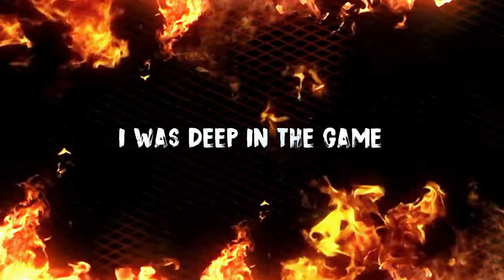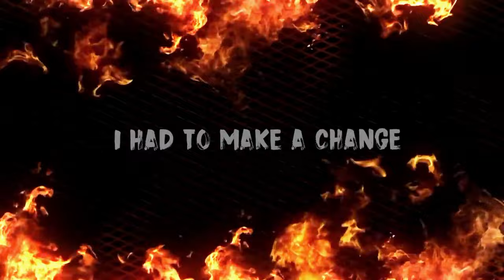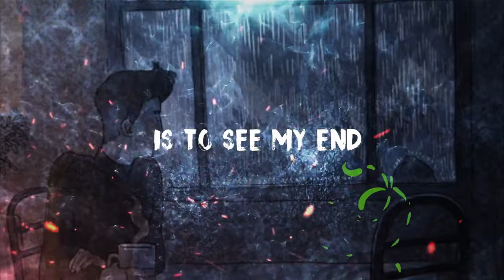Zeal Static - "Game On Ya", Lyric Video: Ya Gotta Have This Song On Your Playlist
Official Lyric Video for Zeal Static's latest single release "Game On Ya",
Dropping on all DSP's on September 16th 2022.

Beat Produced By: @Anywaywell
Mixed/Mastered By: @Prodbyrfp